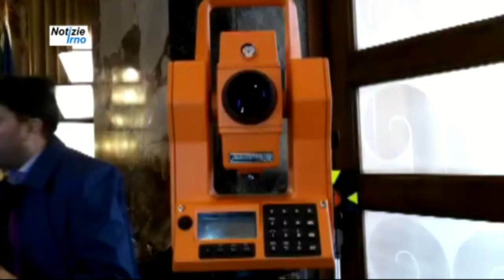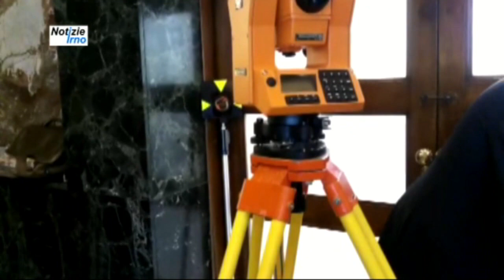Prima Edizione della Topografia